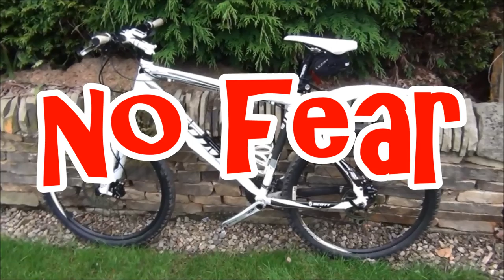Scott MTB - Ripping the high speed single track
Once you get over the short intro where I'm climbing a steep technical footpath the action begins.
I just love the narrow paths with plenty of dangers including trees to hit and steep drops to fall off.
Makes me appreciate life even more, lol
If this video goes down well I'll make some more like it as I have some beautiful places to ride in my local area.
Thanks to everyone who likes or shares this video. I tried to edit it so you could see most parts of the ride from multiple angles as I used two cameras which meant I had to do a load of back and forth to get the footage.
I used a Gopro Hero 3 black for the first person views and my Sony camcorder for the fixed view shots.
Bike on this ride was Scott Scale 40. Awesome bike.